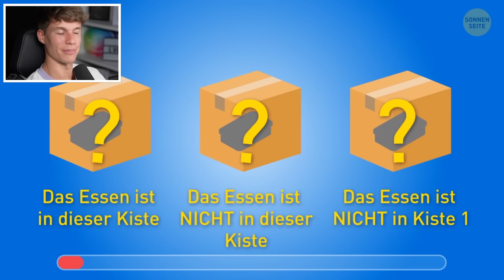WER IST REICH ?